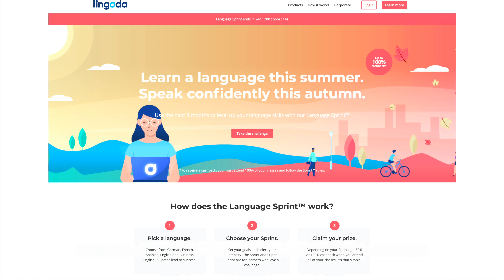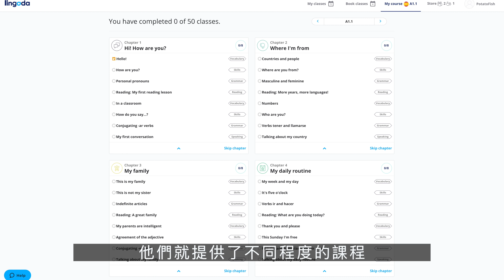【Q&A 訪問爸媽】(中字) 移民澳洲？在南美生活？不喜歡我的工作？！|【potatofishyu】ft. Lingoda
一直覺得爸爸媽媽的人生經歷很有趣！今次就訪問一下魚爸魚媽啦！

YesStyle
10%off: POTATOFISHYU